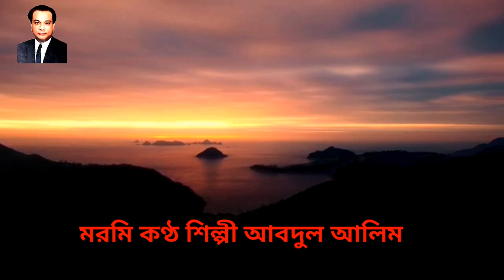কেউ কোনো দিন ঘর বাইন্দো না মেঘনা নদীর চরে আব্দুল আলিমের কালজয়ী পল্লীগীতি গান Bangla song bd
কেউ কোনো দিন ঘর বাইন্দো না মেঘনা নদীর চরে আব্দুল_আলিম আব্দুল আলিমের কালজয়ী পল্লীগীতি গান Bangla song bd